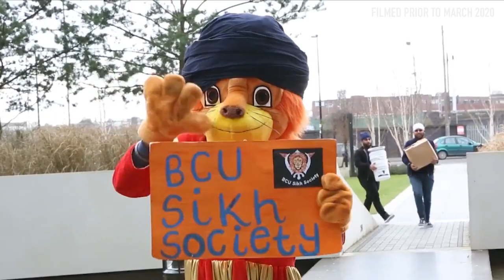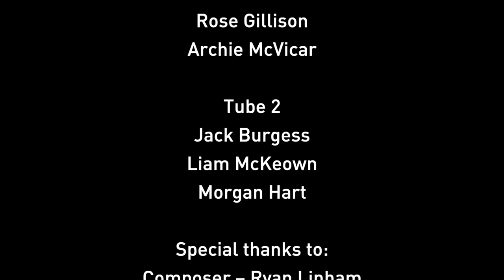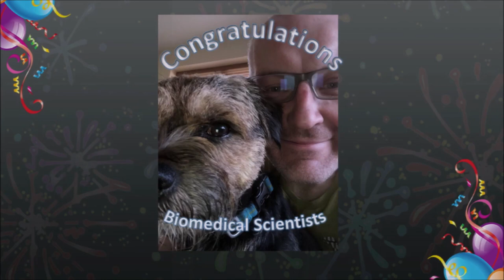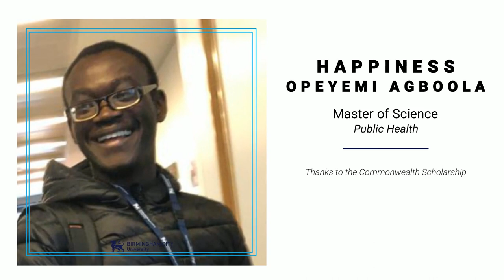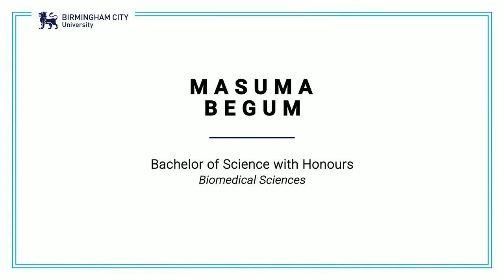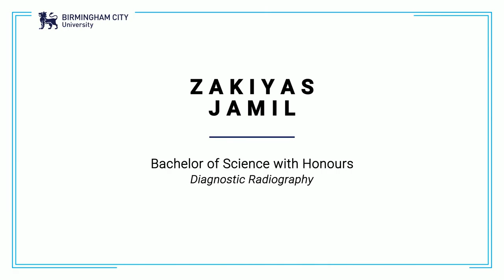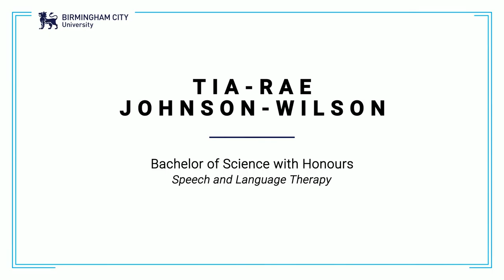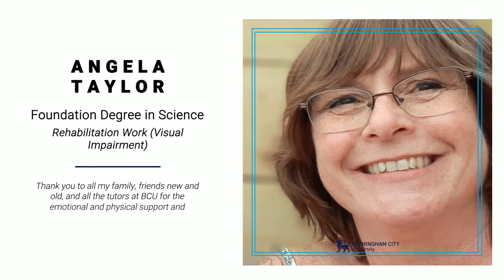School of Health Sciences – Virtual Graduation Ceremony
Welcome to the July 2021 Virtual Graduation for the School of Health Sciences!

We’d love to know how you’re celebrating with your family and friends. Whether it’s a graduation cake or a meal with your loved ones, share your pictures online with the hashtag BCUGraduation.

You can also download a graduation brochure with a list of our graduating students